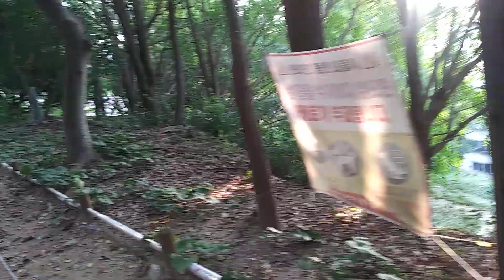야산에 사는 냥이들 이지만 다들 자기 몫만 먹고 다투지도 않고 너무행복해 하네요, Love cat's ❤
야산에 사는 냥이들이지만 제각기 자기 몫만 먹고 욕심내지 않고 다들 너무 행복해 보이네요...